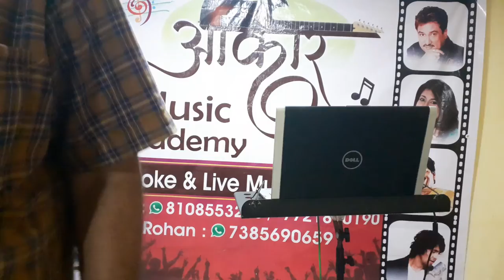Aane wala pal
K for Kishor da